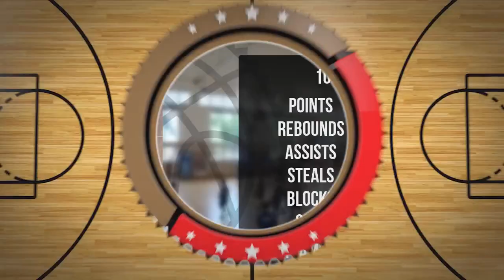Maciej Woźniak Player Mixtape DC94 Junior Wyszków 2023